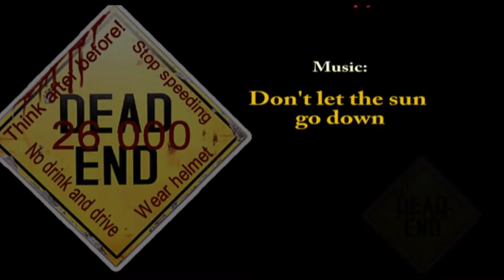No helmets on an older video but still same today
This place where I took this video is the road in Udonthani where most people are going on a motorbike without helmet as a protection.

The video is a couple of years old now, but the situation is exact the same, because everybody probably knows, that there are never any police controls on this road, so the risk to have to pay fines is zero.
Thats the reason why you hardly see any helmets om that spot.